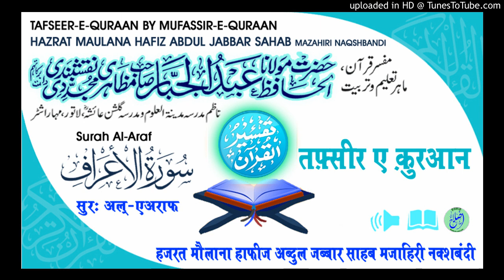Tafseer Surah Al-Araf Aayat.200-203 HAZRAT MAULANA HAFIZ ABDUL JABBAR SAHAB NAQSHBANDI